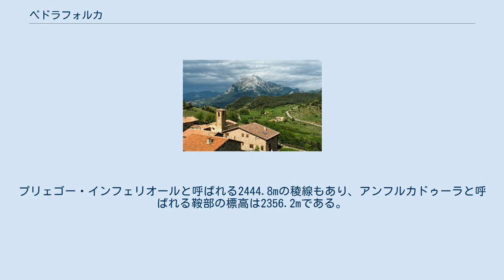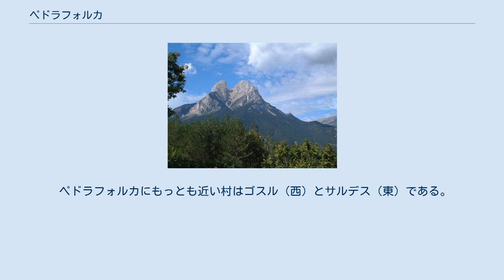ペドラフォルカ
ペドラフォルカ（カタルーニャ語: Pedraforca）は、ピレネー山脈東部の山。
スペイン・カタルーニャ州バルゲダー郡に位置する。
 2つの稜線が鞍部で結ばれた特異な形状に加えて、どの山や稜線とも接続していないように見えることで、カタルーニャ州でもっとも有名で象徴的な山の一つとなった。
 頂上部が平らな2つの稜線が鞍部で結ばれた、かなり特異な形状をしている。
標高が高い方の稜線は2506.4mのプリェゴー・スペリオールであり、低い方の稜線は2496.4mのアル・カルダレールである。
プリェゴー・インフェリオールと呼ばれる2444.8mの稜線もあり、アンフルカドゥーラと呼ばれる鞍部の標高は2356.2mである。
 ペドラフォルカはカディ＝モイシェロー自然公園に含まれる。
カタルーニャ州政府によってNatural Site of National Interestに指定されている。
 ペドラフォルカにもっとも近い村はゴスル（西）とサルデス（東）である。
ペドラフォルカの山頂はリェイダ県とバルセロナ県の県境に位置するだけでなく、両自治体の自治体境界にも位置する。
カタルーニャ州では2県にまたがって存在するクマルカ（郡）があり、両自治体は所属する県が異なるにも関わらず揃ってバルゲダー郡に属している。
 ペドラフォルカはムンサラットやカニゴーとともにカタルーニャ地方を象徴する山である。
バルダゲー郡の紋章やロゴなどにはペドラフォルカの特異な山体が使用されており、ハイカーやロッククライマーに人気のある目的地である。